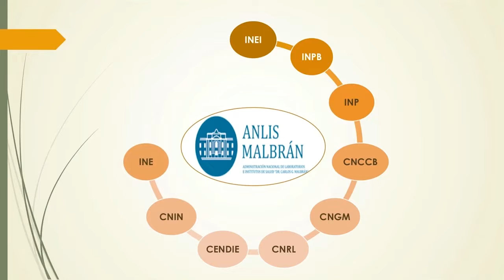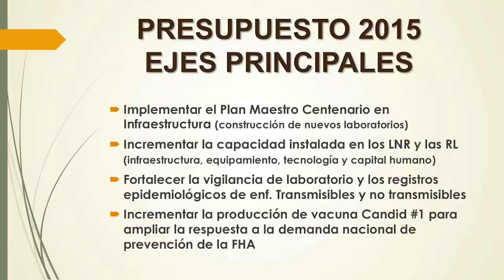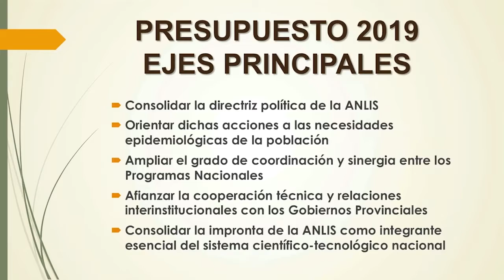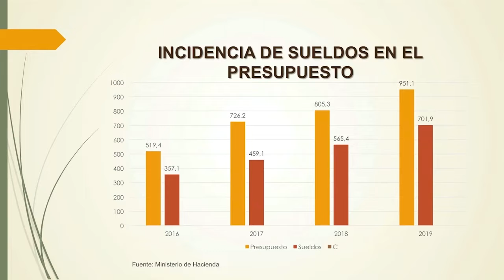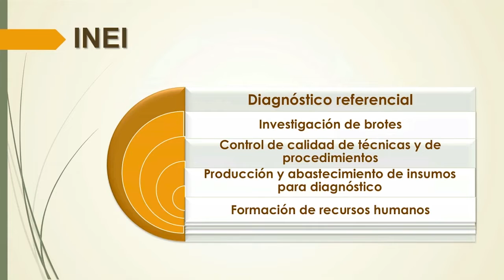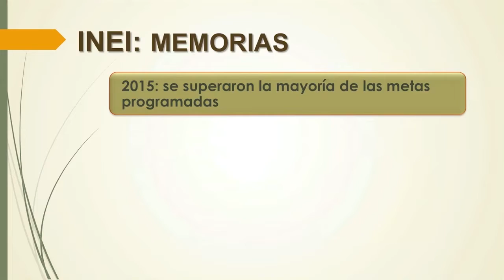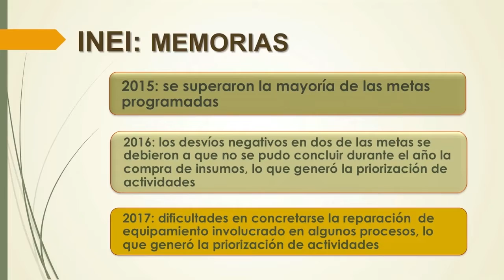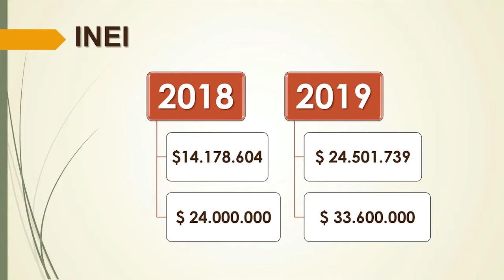02 Jornada sobre bioética y derecho a la salud pública como derecho humano - Dra. Irene Pagano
Un desafío bioético para la salud pública  la prevención